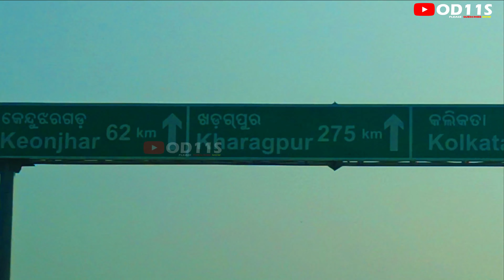⛰️Kanjipani Ghati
Kanjipani Ghati Full Video

🙏🙏🙏Apanamananku Moro Sneha Bhora Namaskar🙏🙏🙏 Please Support Me Friend's
🙏Moro Samashta Snehara Chhoto Bada Bhai Bhauni Mananku Moro Pranam.
🙏Ebang Jeunmane Moro Video Ku Ete Sara Bholo Paeba Deuchhanti Semananku Mandhya Bahuta Bahuta Dhanyaba.
🙏Au Apanankara Asirbada Sada Sarbada Mo Upore Emiti Rahi Thau.

Mu Tapas Kumar Si
Mu Eithi Pain  YouTube Channel Kholichhi  Kahinki Na Apanakumanku Kichhi Bholo Bholo Videos Share Kariba Pain Au Dekheiba Pain,Khusi Kariba Pain Ahi Channel Ti Kholichhi Jemiti Ki -
Funny Vlogs,Travel Vlogs,Vlogs,Local Area Festival Videos, Cultural Video,DJ Procession Video,Vlogs,Local Village Vlogs,Odia Vlogs

Education         :       Graduation